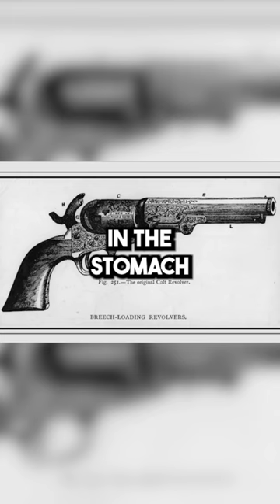The Lawyer Who DIED For His Defendant -Strange Deaths